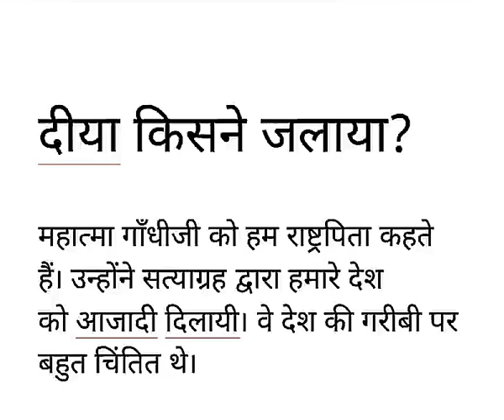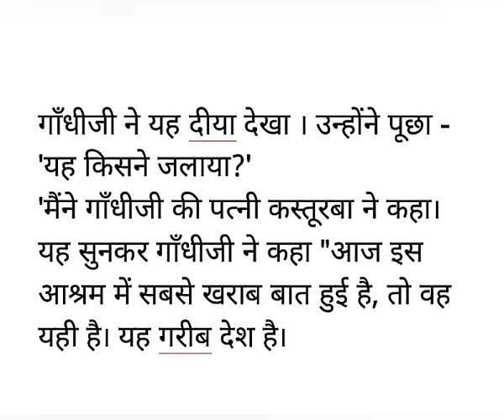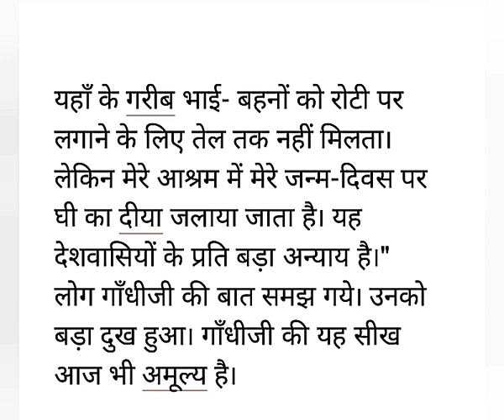दिया किसने जलाया? Prathmic lesson 8 part 3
Prathmic lesson 8 part 3